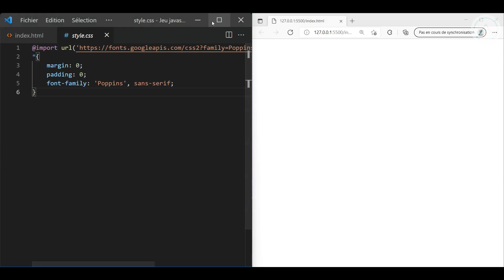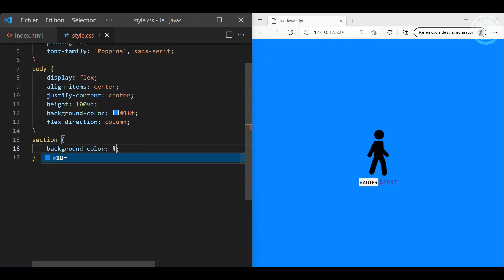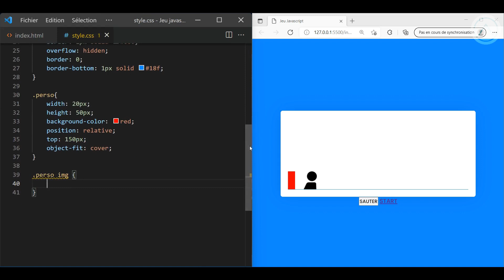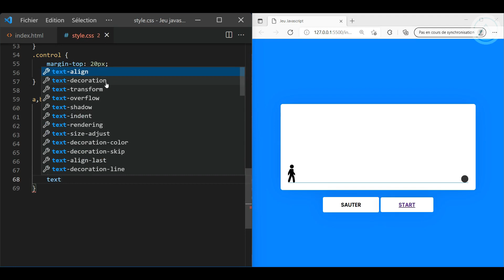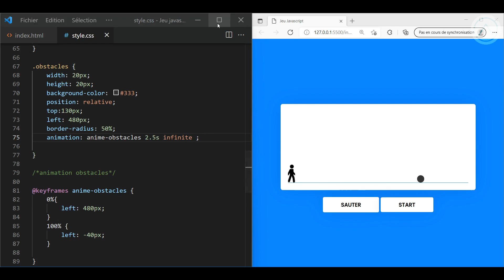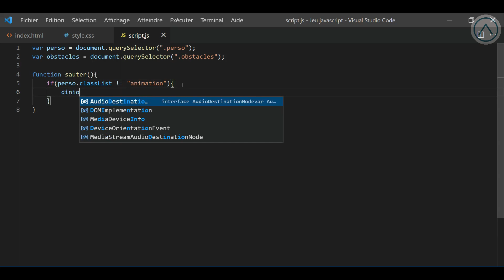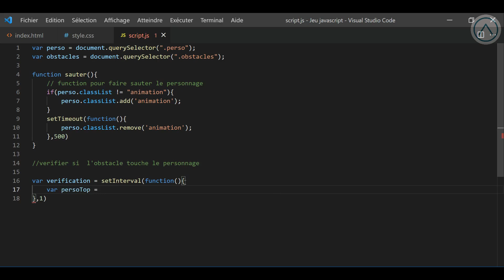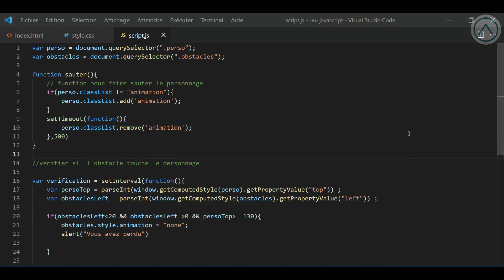Créer un jeu Javascript pour débutant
Procurez-vous des vêtements de haute qualité de la marque @faizdev Apprenez à créer votre propre jeu en Javascript en suivant ce tutoriel pour débutants. Découvrez les concepts de base de la programmation pour les jeux en utilisant Javascript et améliorez vos compétences en développement web. Créez un jeu amusant et interactif qui peut être partagé avec vos amis et votre famille. Commencez votre aventure en développement de jeux en suivant ce cours de Javascript pour débutants.